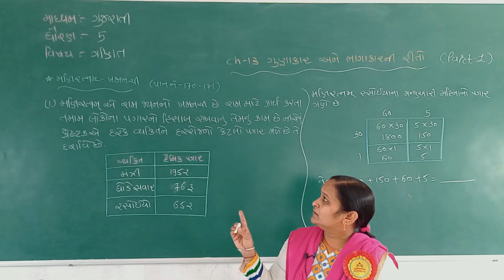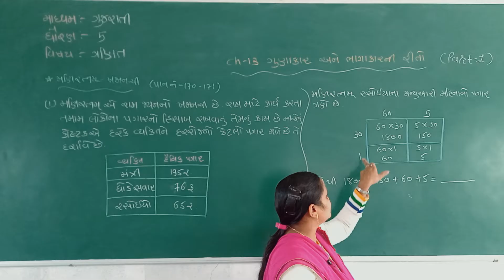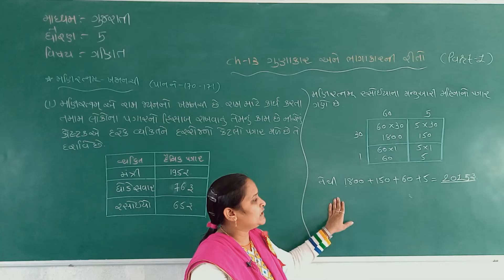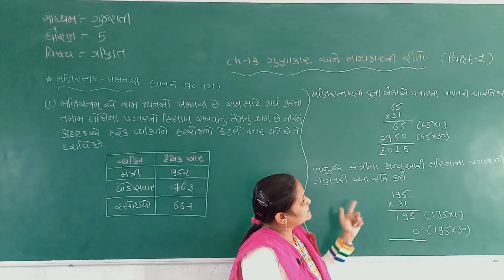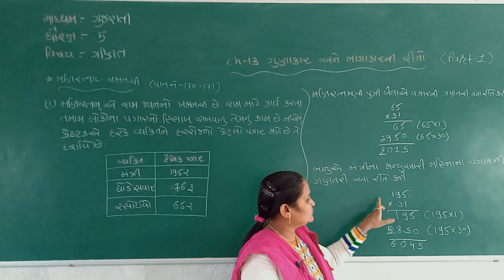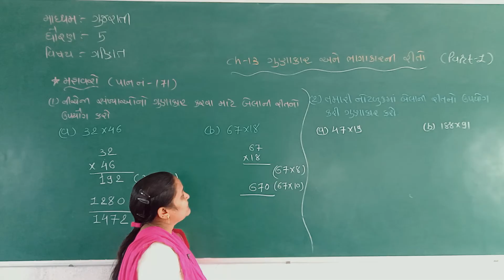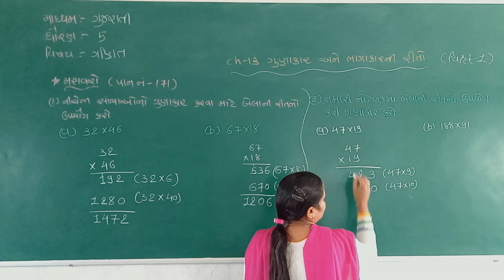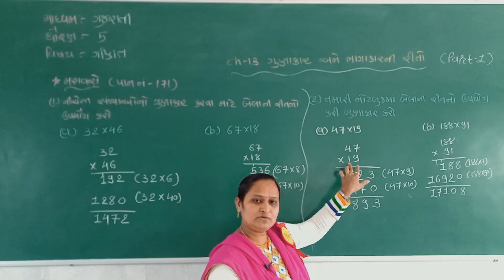STD 5 GUJARATI MEDIUM SUB MATHS CH 13 GUNAKAR ANE BHAGAKARNI RITO PART 1